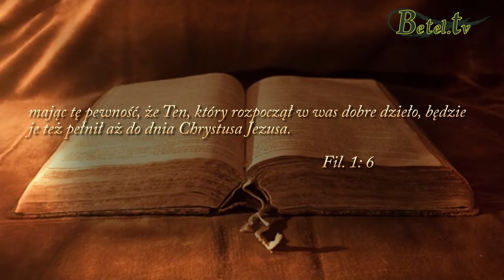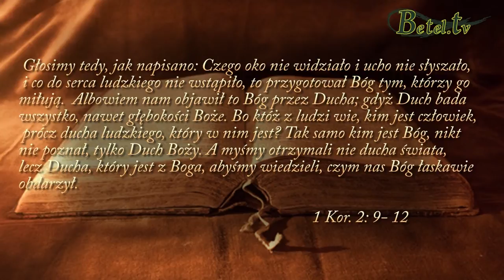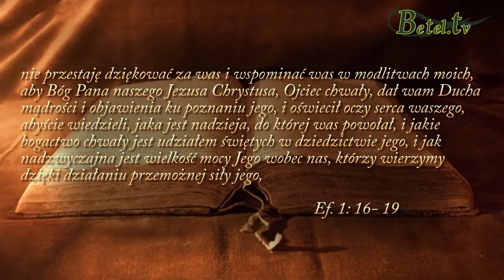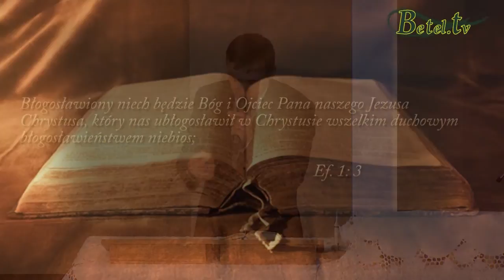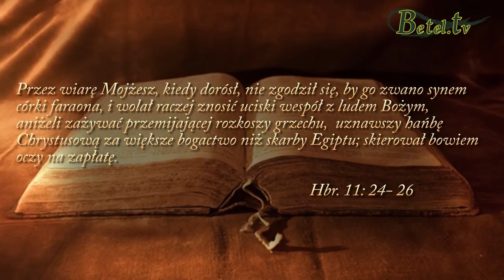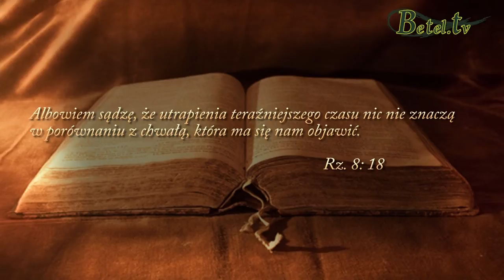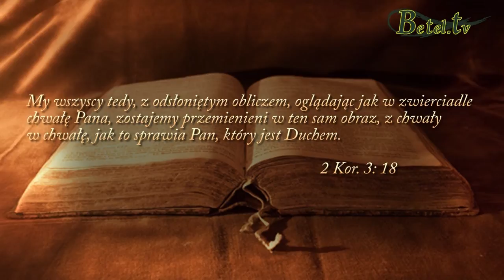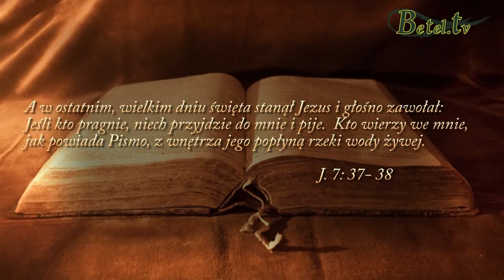05.10.2014- Duch Święty- Jan Śliwka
Bóg w Jezusie obdarzył nas wszelkim duchowym błogosławieństwem niebios.
Syn Boży, odchodząc z tego świata, zostawił nam Ducha Pocieszyciela, abyśmy wiedzieli, jakie jest bogactwo Bożej chwały.
Duch Święty przygotowuje nas, abyśmy umieli stawić opór i mogli ostać się w doświadczeniach i próbach. Kieruje nasze oczy na zapłatę.
Poddajmy się prowadzeniu Ducha Bożego, abyśmy mogli prowadzić zwycięskie życie.